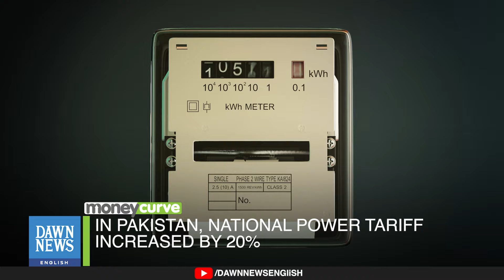Electricity Prices Hiked By 20% In Pakistan | Dawn News English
The National Electric Power Regulatory Authority (Nepra) announced a nearly 20% increase in the uniform national tariff on Friday. This hike aims to secure about Rs3.8 trillion in funding for the 10 ex-Wapda electricity distribution companies (Discos) for the fiscal year 2024-25.